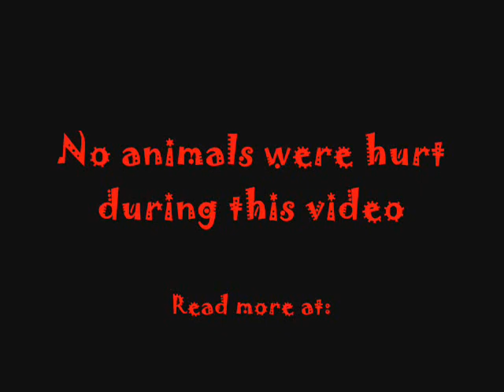Opossum Trapping Tips by Trapper Sue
Live trappin' the 'possum family living in the soffit peak of the house.

I have caught 12 raccoons, 9 opposums, 2 skunks, 3 squirrels, 1 woodchuck and 3 cats;) Using tuna attracted the cats. ;( My last raccoon and skunk I did not use bait, the trap (doors at each end of trap) was in their path and they went right in. With the skunk you have to wait until daylight and then cover the trap with a shower curtain. Drop the shower curtain over the trap and tranport it to point of release. While straddeling cage, remove shower curtain at point of trap opening only and open cage for release. Tricky ;) Good luck with the skunk!